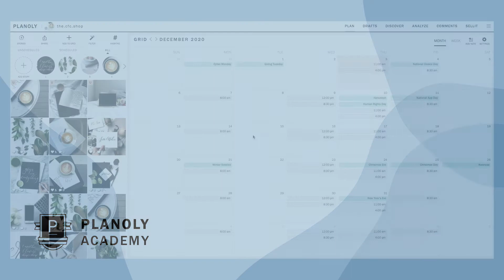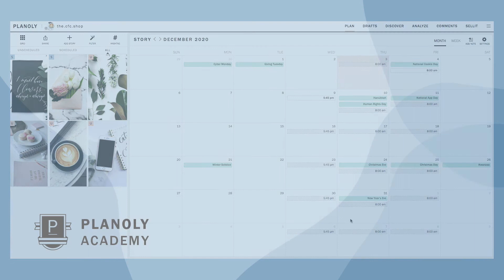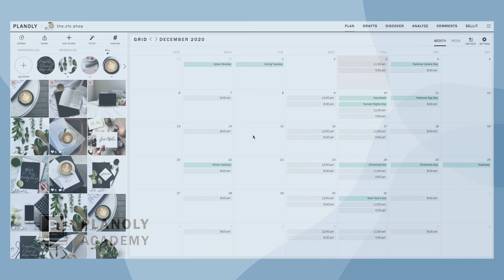How to Schedule your Instagram Stories In PLANOLY's Web Dashboard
In this video, we'll walk through how you can schedule your Instagram Story content right from PLANOLY's web dashboard.

From the Stories bar, you can click on any Unscheduled post to plan and schedule you story. Use the calendar icon to pick a date and time for your story to be posted. You can also use the Quick Schedule option to select a preset date and time or pick from your best times to post. Write your caption, add a filter, or upload more content right from the web dashboard!

Once saved, your post will be moved to Scheduled and you will be notified via push notification when it's time to post your story!

If you want to learn more about using PLANOLY, subscribe to our channel to learn more about PLANOLY's amazing tools and products. to find more tutorials and how to guides on how to use IG Planner and other PLANOLY tools.